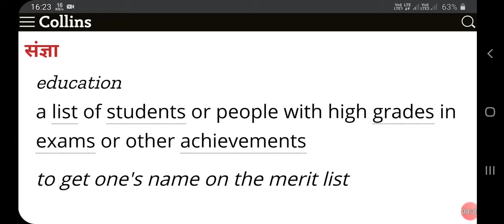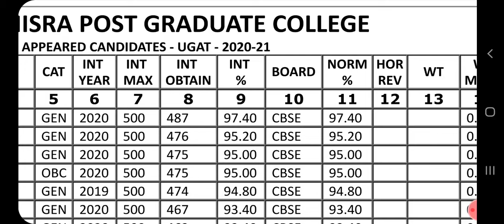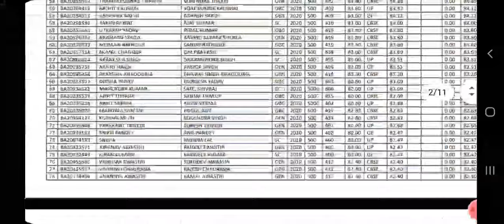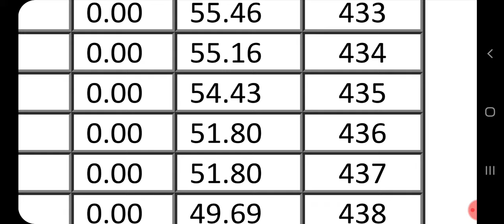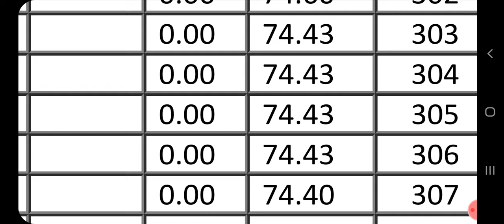Merit list क्या है? What is Merit list? First, second, third merit list kya hai?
c.a.f. merit list 2018,
2nd merit list of qau,